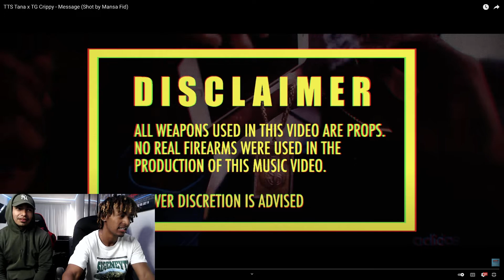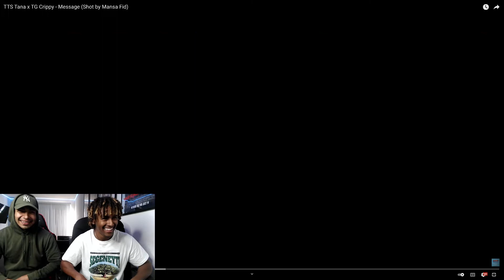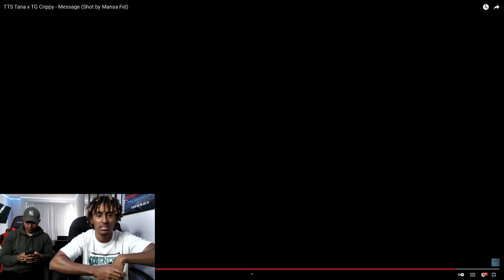(FIRST REACTION TO NYC DRILL ) TTS Tana x TG Crippy - Message (Shot by Mansa Fid)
FOLLOW SUPERGEBAR
⚡ TikTok  ➔ segeneytikid